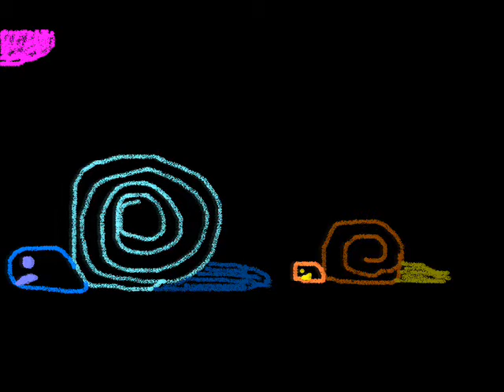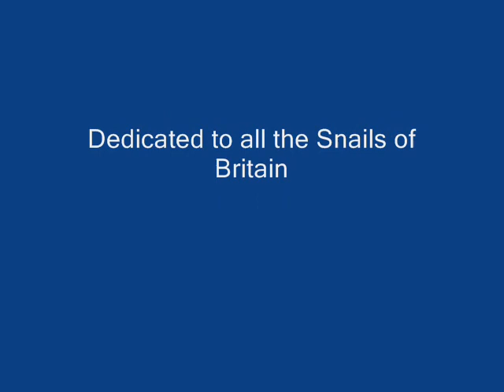The Snails!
Two Animated Snails, a tribute to all snails living!